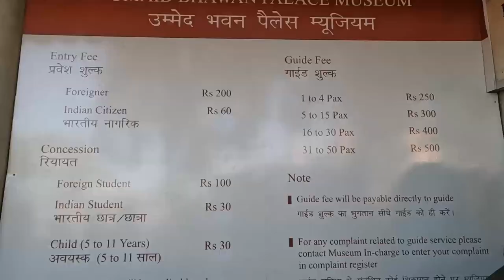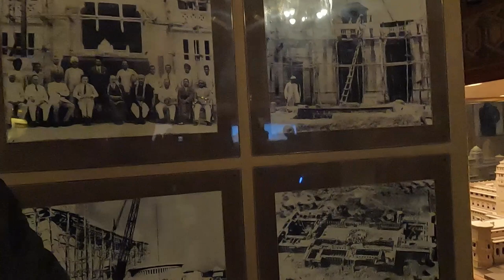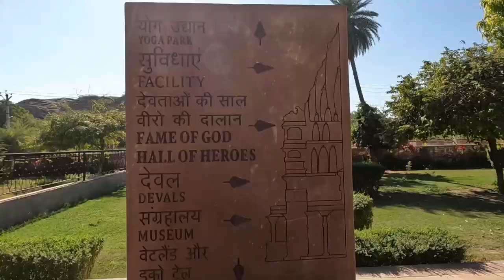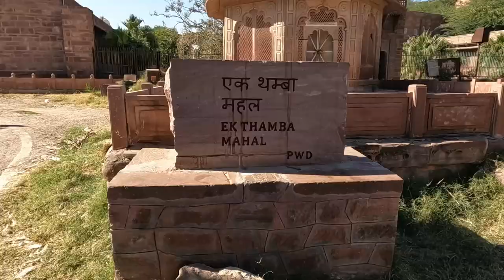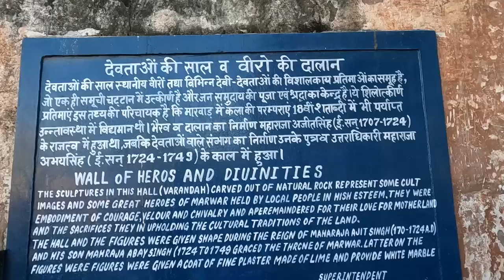Ravan's Sasural In Jodhpur - Mandore Garden | EP 5 | Rajasthan | Travel Syndrome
In this video we have visited Umaid Bhawan Palace, mandore garden and Ghanta Ghar (Clock Tower) in Jodhpur, Rajasthan.